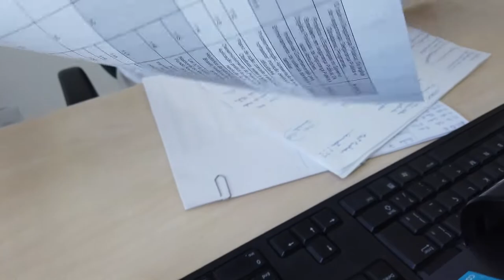PGM 80 - Rede de Inclusão - Fucas - 16/03/22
Fucas: o jovem como protagonista da sua história.

A Fundação Catarinense de Assistência Social - FUCAS, já transformou a história de centenas de crianças e jovens através de ações educacionais // Desde 1977 a FUCAS impacta positivamente a vida de crianças da Grande Florianópolis, com o foco na capacitação profissional e inclusão social.